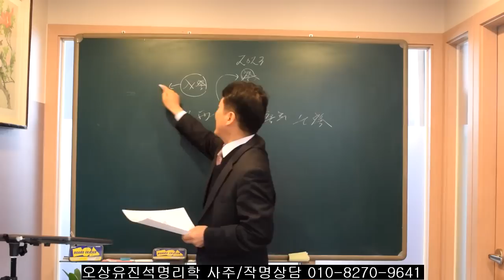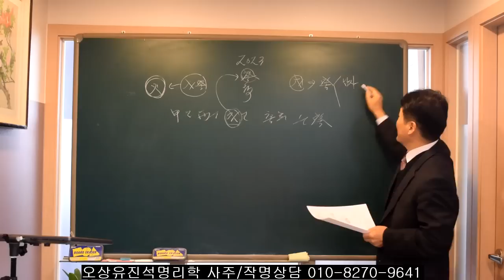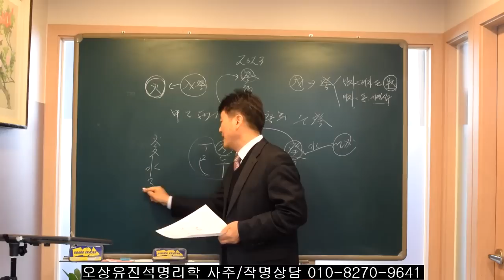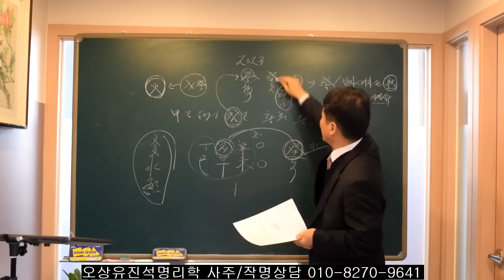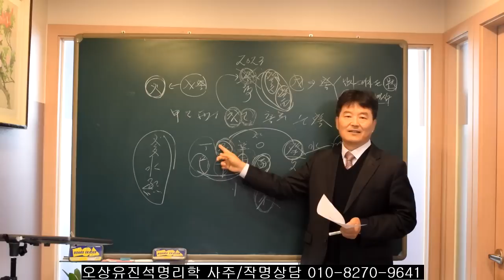2023년 계묘년에 가장 재수좋은 일간은? 오상유진석명리학강의